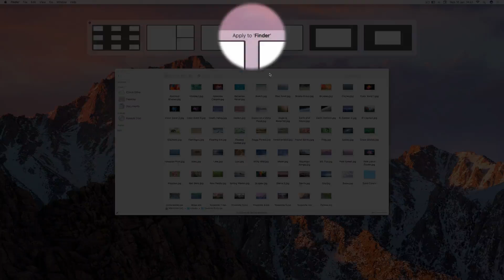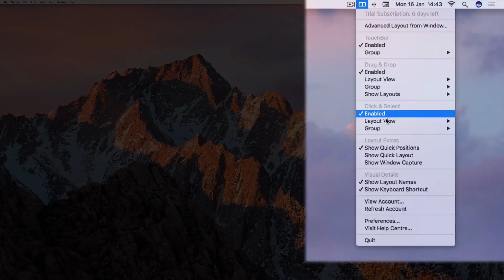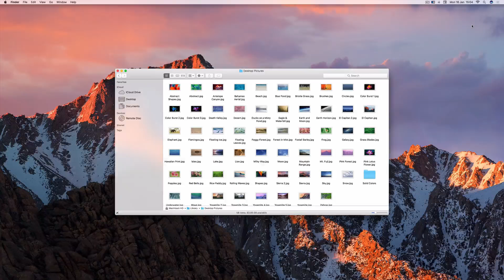Mosaic Part 3 - Activation Modes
Introducing Mosaic - the next-generation version of Window Tidy. Mosaic is a powerful window manager that allows easy repositioning and resizing of macOS apps.

This is part 3 of a series of videos that will demonstrate all the features and power of Mosaic.

Like the look of Mosaic? Why not visit the Mosaic product and experience the power of Mosaic yourself with a free 7-day trial.